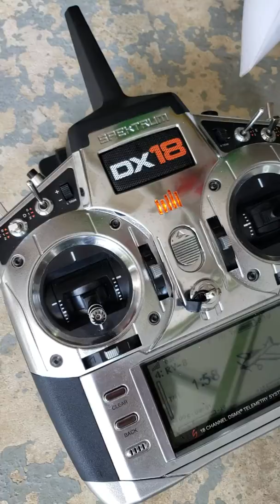Flex Innovations RV-8 Motor ESC Timing Issue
If I gun the motor from a stop, it cuts out. This caused a crash of my RV-8.  Calibrating the ESC does not fix the problem.